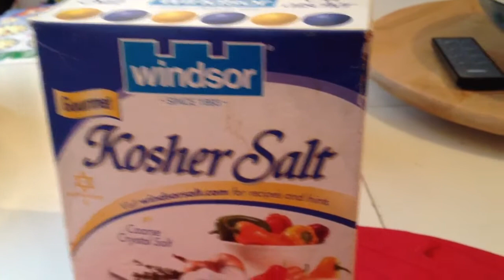Punishment: vol 1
In the kitchen, with the red place mat, but no sign of Colonel Mustard...